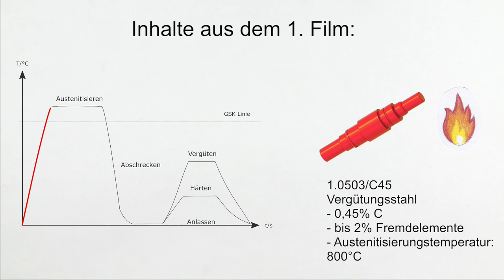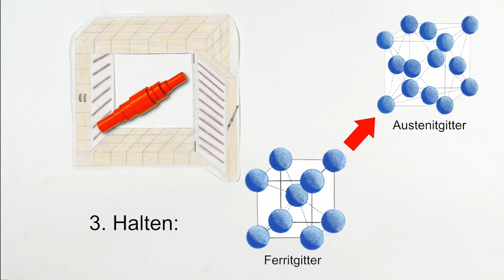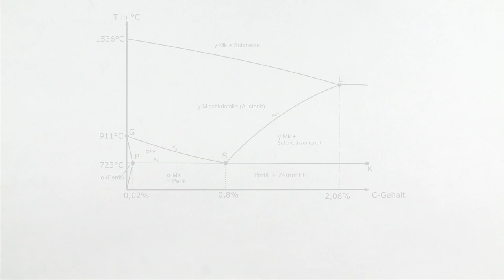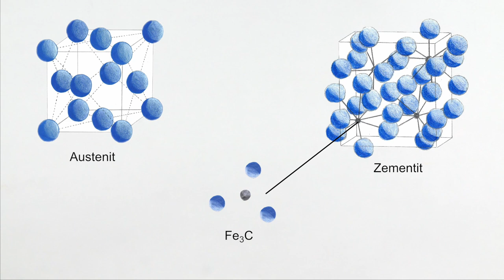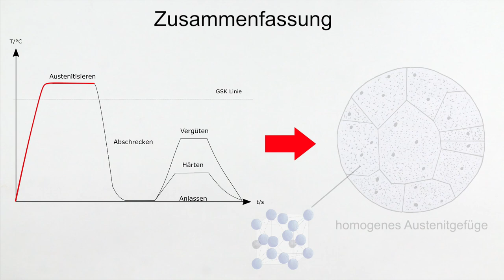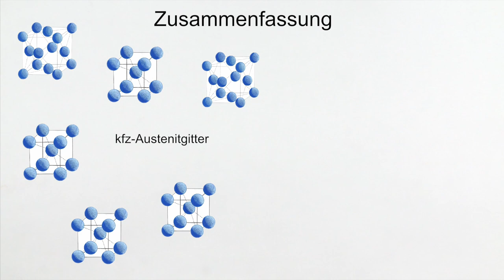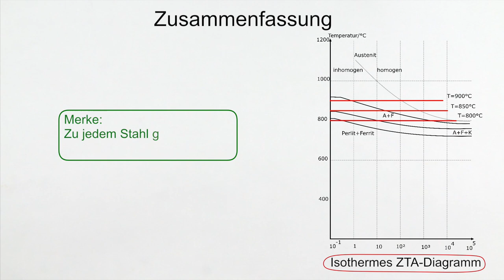Austenitisierung von Stahl - Teil 2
Austenitisieren von Stahl, Durchwärmen und Halten Isothermes ZTA, Kontinuierliches ZTA, EKD, Diffusion, Ferrit, Austenit und Zementit.